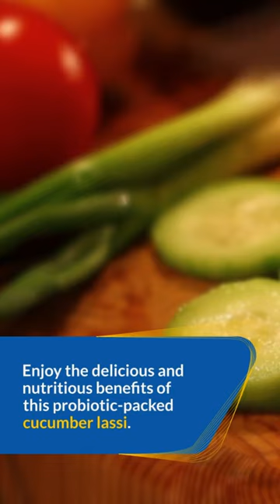Cooling Cucumber Lassi during this summer